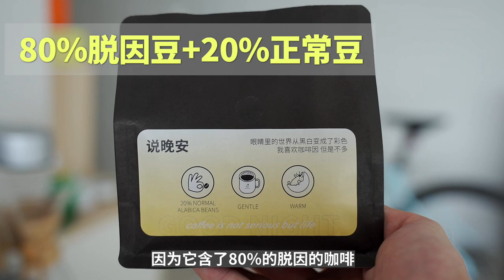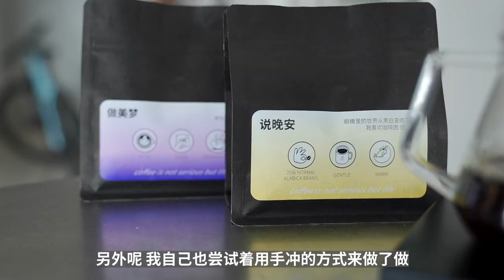每天5杯！為什麼要改喝低因咖啡？它到底有哪些好處？| 牛小咖MumaMoo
去年我拔了智齒，醫生建議近期不要喝咖啡。
但我當時真的沒忍住，就喝了一些膠囊咖啡。
後來我想：我是不是可以用低因咖啡來代替呢？
今天也想繼續和大家聊聊，為什麼要改喝低因咖啡？它到底有哪些好處？
頻道首頁有更多精彩內容哦！